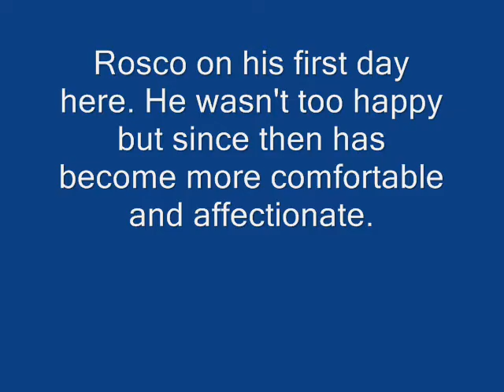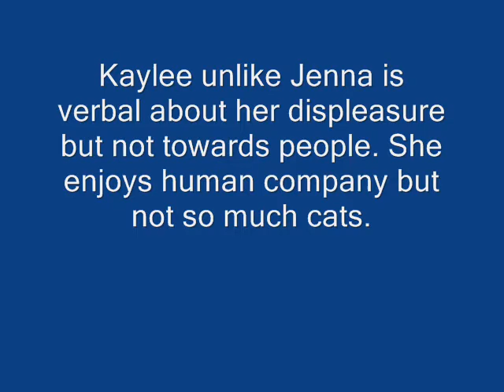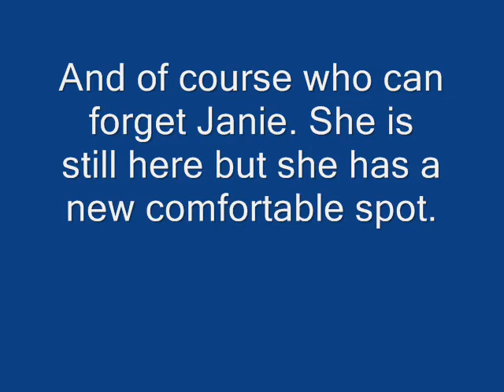Cats of St. Tammany- New Arrivals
More cats are available at the shelter now. To give donations or ask about adoption go Why buy when homeless animals die.